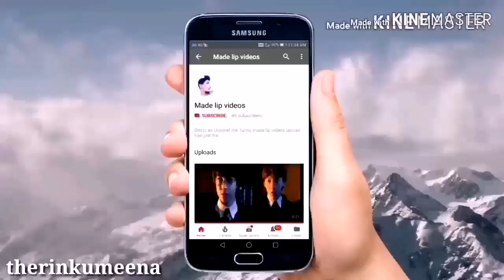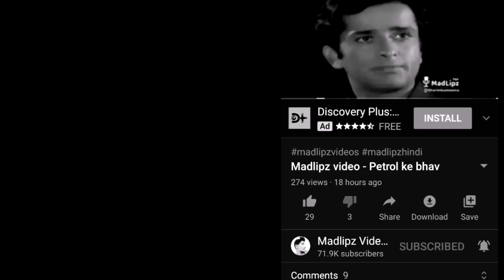Petrol funny dubbing video 😂😂🤣| petrol comedy video | petrol me bhav km kro | पेट्रोल के भाव कम करो